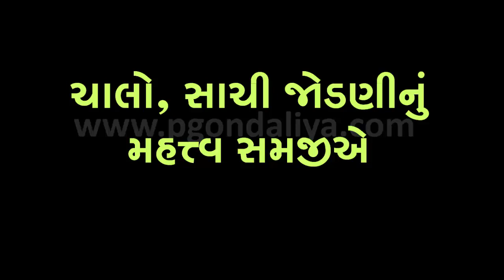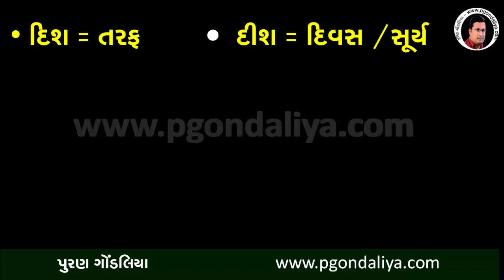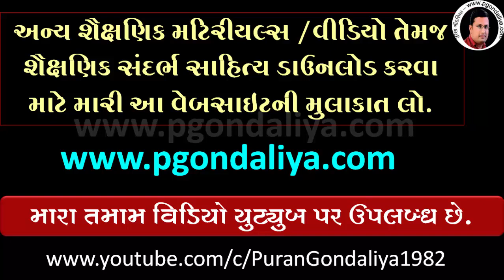જોડણી ભૂલથી થતા અર્થભેદ શબ્દ | ગુજરાતી ભાષા સજ્જતા | Gujarati Video by Puran Gondaliya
લેખનમાં સાચી જોડણીનું ખૂબ જ મહત્વ છે.જોડણીભૂલથી વાક્યનો અર્થ  બદલાઇ જાય છે.જોડણી ભૂલથી થતા અર્થ પરિવર્તનવાળા એવા શબ્દો આ વીડીયોમાં આપેલ છે.
પુરણ ગોંડલિયા gujarati bhasha sajjata ,Gujarati jodni,Lekhan sajjata
Gujarati Vyakaran Video Puran Gondaliya